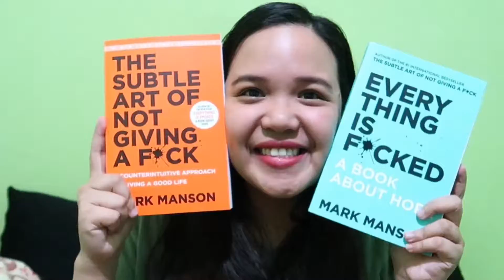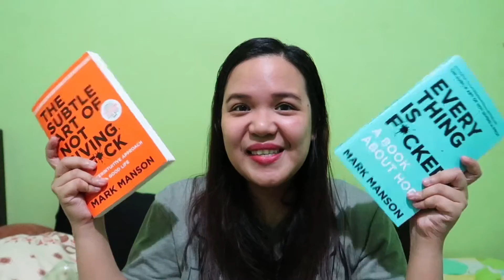FULLY BOOKED, LAZADA, AND SHOPEE HAUL | Opening Gifts ♥️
In today's video, I will be unboxing some gifts from my beshie and the items I got from Shopee and Watsons. I hope you like this video.

🌟 Please do comment your video suggestions!

🌻 Teacher Sarah C.